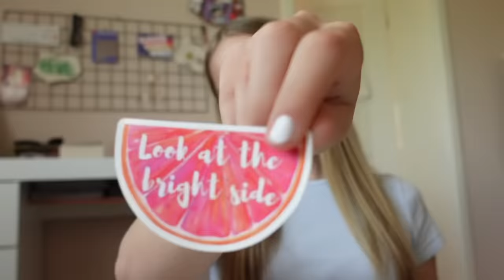KATASTROPHE ⚠️ KEIN GLÄTTEISEN, KEIN DATENVOLUMEN 😱 PACKEN FÜR DEN URLAUB | HEY ISI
Es geht los! Ich packe für meinen Urlaub auf der AIDA. Viel Spaß mit dem Video.

*GHD Glätteisen
*Revlon Warmluftbürste

*Kette Vivienwestwood
*The Ordinary Waschcreme
*The Ordinary Feuchtigkeitscreme
*Mein Pickelwunder Mario Badescu
*HANDYHÜLLE BRAUN MIT HERZ
*BARBIE Kuschel Hoodie
*KATZENTASSE MIT DECKEL UND STÄBCHEN
*LASH COCAINE
*DENMANN HAARBÜRSTE